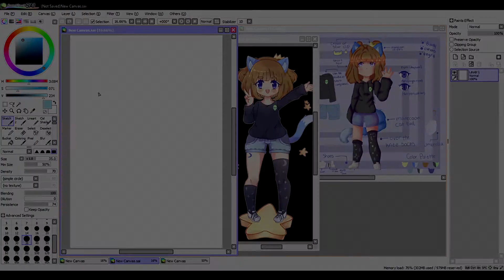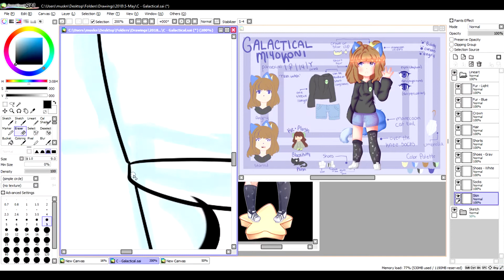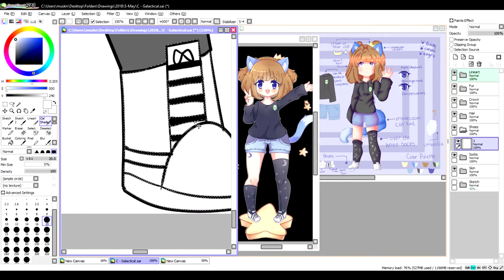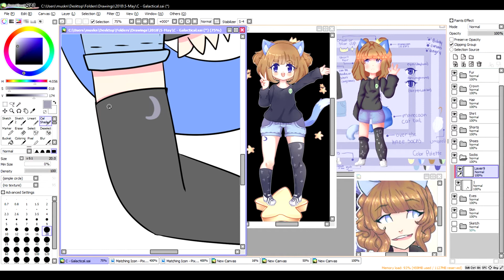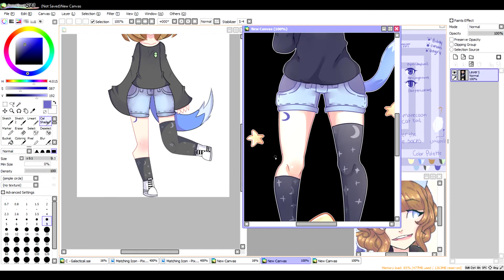C: Head in the Clouds| Galactical | Speedpaint #22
Chibi full body commission for Galactical! Thank you for commissioning me!

If you want to commission me, you can check out my "Commissions" journal on DeviantArt.

♡ R e a l T i m e ♡

02:26:04

♡ O t h e r ♡

I am really proud of this, other than the leg that is in the air.

♡ C r e d i t s ♡

♡ F e a t u r e d ♡